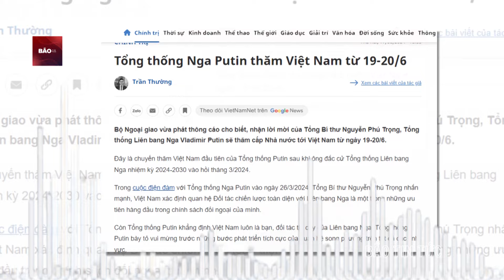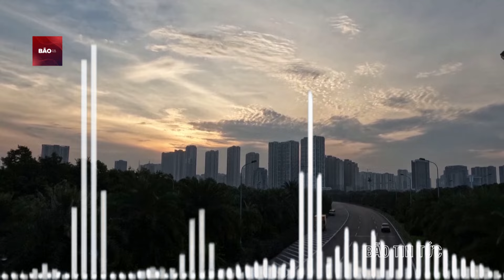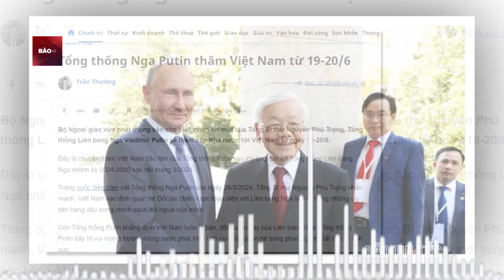Có gì đặc biệt trong chuyến thăm của ông Putin đến Việt Nam? | Bão Tin tức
Bão Tin Tức | Có gì đặc biệt trong chuyến thăm của ông Putin đến Việt Nam?Mối quan hệ Nga Việt sẽ ra sao? Những chính sách ngoại giao nào sẽ được ký kết? Nhận lời mời của Tổng Bí thư Ban chấp hành Trung ương Đảng Cộng sản Việt Nam Nguyễn Phú Trọng, Tổng thống Liên bang Nga Vladimir Putin sẽ thăm cấp Nhà nước tới nước Cộng hòa xã hội chủ nghĩa Việt Nam từ ngày 19 đến ngày 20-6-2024.